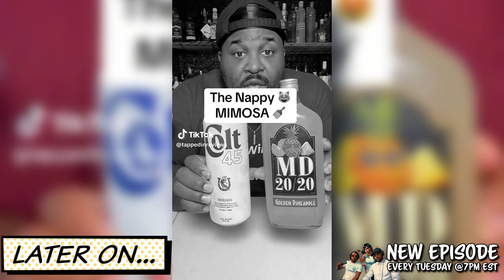Let's Try The Glenn Close Nappy Mimosa, Does Your Partner Owe You Booty & More | Dis'JAWN Podcast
Join the Dis'JAWN Podcast crew as we try the Glenn Close Nappy Mimosa, Does He Deserve Booty & More! Tune in for all the juicy details and hilarious conversations.

00:00 Intro
04:33 Let's Try The Glenn Close Nappy Mimosa
16:26 Couples That Constantly Post Each Other On Social Media Are A Red Flag
28:09 Expectations in Relationships: Does Your Partner Owe You Booty?
38:24 Can A Man Fall In Love With A Stud?
46:50 Why Are Bald Men The Best Providers